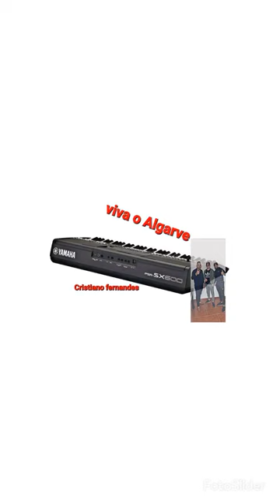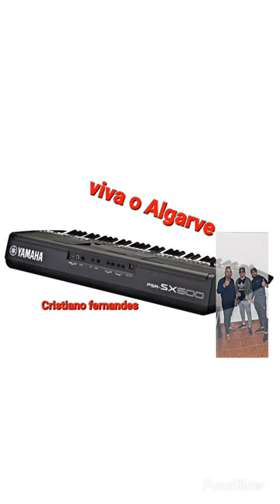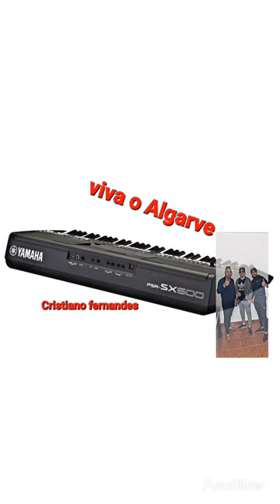nova musica cigana 2k23 viva o Algarve ricardo y telinho